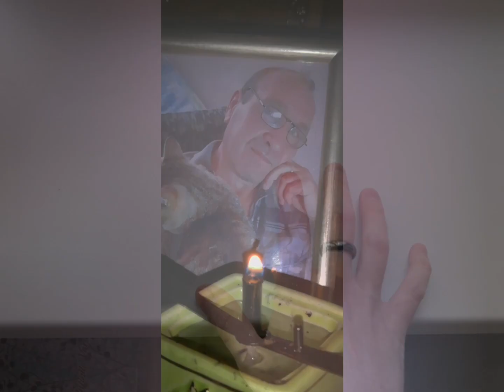Памяти Сергея Анциферова (Посвящение)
Памяти Сергея Владимировича  Анциферова (отца, брата, друга, товарища, доброго человека).

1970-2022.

Посвящение моему дорогому крестному, который на меня сильно повлиял, поддержал интерес к музыке, всегда поддерживал и гордился. Всегда со мной!

"Крёстный музыки" (музыка - Сергей Коняев, стихи - Сергей Анциферов). Эти стихи мы нашли у Серёжи в блокноте, решил их вот так применить.

Спасибо всем, кто несёт светлую память о Сергее!